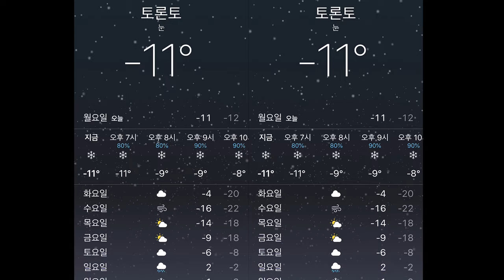[토론토의 위험성] 캐나다 워홀, 유학 준비하는 분들께 알립니다!! [욜로튜브]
넘나춥다.

겨울이 일년의 50%
겨울에 거의 모든 기후를 볼 수 있다.
여름이 기다려지지만, 너무 멀다

넘나추운것

Composer: Whitesand (Martynas Lau)
Year: 2018
Title:  The Dark Side Of Me